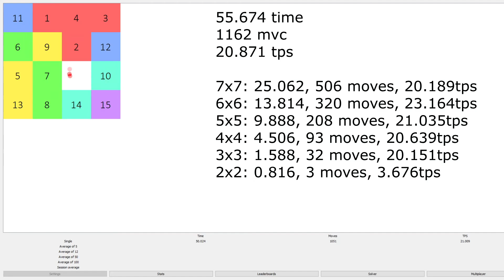7x7 - 2x2 sliding puzzle relay in 55s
[former WR]
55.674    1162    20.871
7x7: 25.062, 506 moves, 20.189tps
6x6: 13.814, 320 moves, 23.164tps
5x5: 9.888, 208 moves, 21.035tps
4x4: 4.506, 93 moves, 20.639tps
3x3: 1.588, 32 moves, 20.151tps
2x2: 0.816, 3 moves, 3.676tps